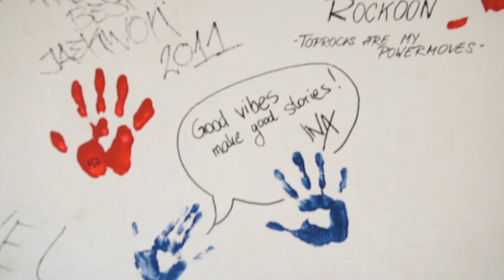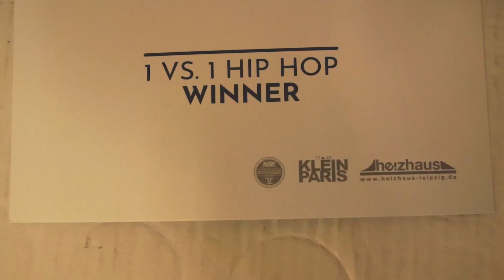KleinParis Bootcamp Vol. V Recap - Ostern 2018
DANKE an @ntrpictures für dieses Video.
Das letzte Kleinparis Bootcamp 2018 war in allen Hinsichten ein unglaublicher Austausch. Alle die da waren sind nicht nur tänzerisch gewachsen, sondern haben uns als Crew bereichert. Danke für eure Energie, die bis in die Abendjams gereicht hat und durch die Wände durch uns den Schlaf geraubt und gleichzeitig der Welt ein mal mehr stark gemacht hat. Darauf, dass dieser Vibe auch bei den nächsten Camps bleibt und wir zusammen die Community weiter stärken.